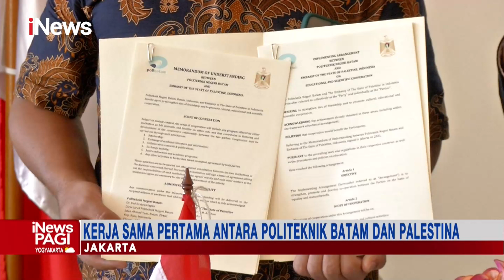iNewsPagi 11 November 2021 Segmen 3